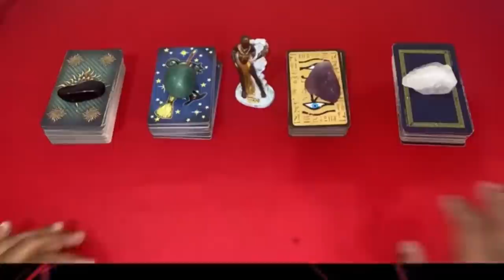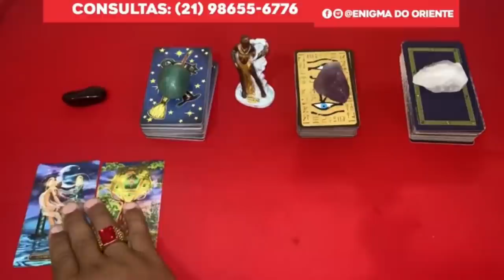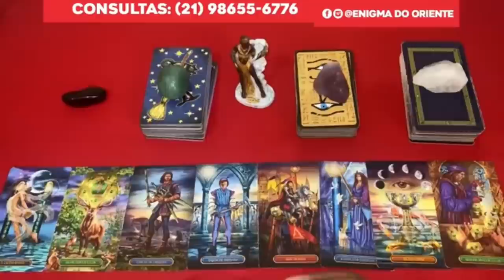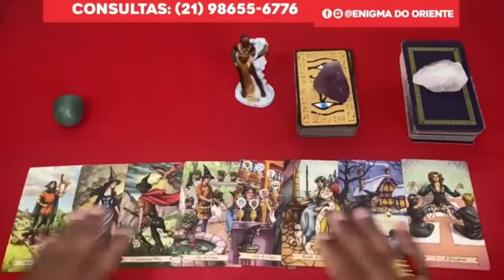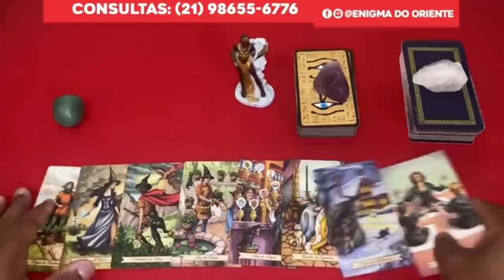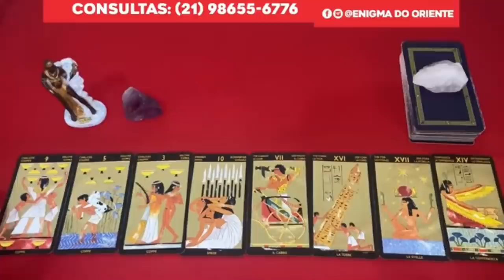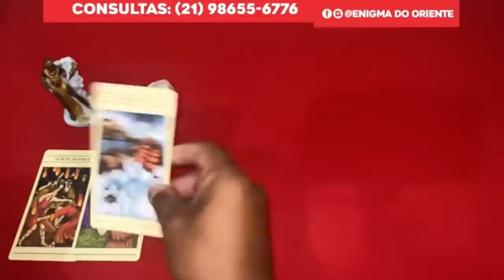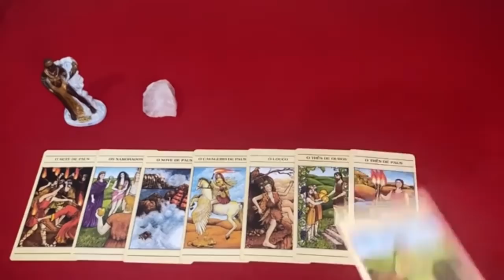Descubra hoje Suas Respostas Com o Tarot Responde 🔮 | Leitura de tarot Diárias e Interativa